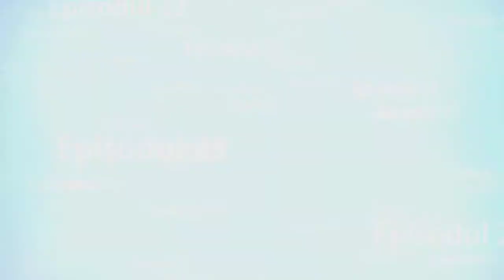Let's Play Minecraft S01 Ep23 - Creeper by RON xD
Cine are intrebari comment.
id-ul lui Zoomless : zoomless12
ron:alakae1
Like daca iti place
Texture pack : Sfenx 128x128
Video Capture : Bandicam
Edit: sonyvegas/ cyberlink power director 10
Rending: cyberlink power director 10
Rending Time : 22min
NmWteam
Va multumim.